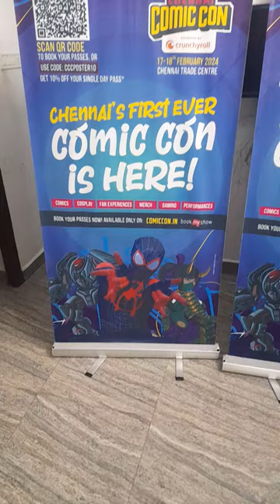Roll up standee printing and fixing